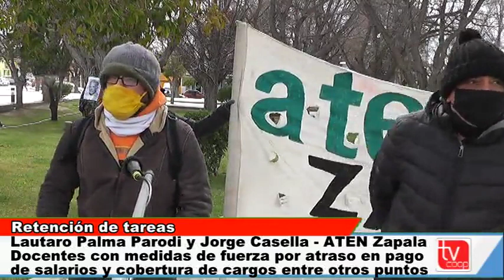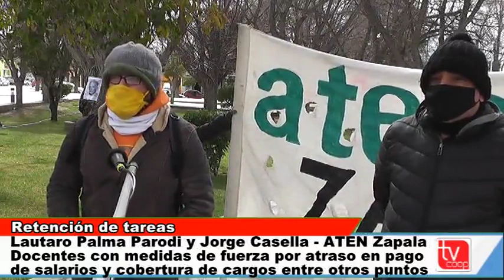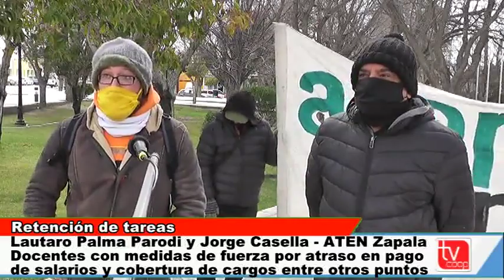Docentes con medidas de fuerza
Jorge Casella y Lautaro Palma Parodi ATEN seccional Zapala